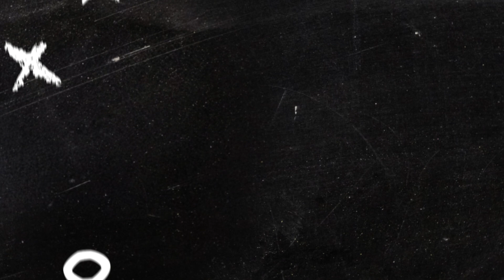NFL Picks, Tips, Predictions & Odds (Baltimore Ravens vs Kansas City Chiefs 9-22-19)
The Baltimore Ravens vs. Kansas City Chiefs Prediction is our NFL week 3 Marquee Matchup!
New Doc’s Sports members get a FREE $60 in Premium Picks from any of the Handicapping Experts at Doc’s! Tony George and Scott Spreitzer breakdown their Baltimore vs.Kansas City pick. This game is a rematch of last year's overtime game at Arrowhead Stadium, which also had a spread of Chiefs -6.5.

In this week's Doc's Sports Marquee Matchup video Tony George and Scott Spreitzer look at the Lamar Jackson situation, an overused run game, a porous KC defense, and a big total line. The MM show also breaks down what happened in week 2 including the Chiefs 28 point second [and only scoring] quarter and the Ravens decision-making on offense. Get the breakdown in this week's Marquee Matchup! Kick off is Sunday, Sept. 22th at 1:00 pm EST.